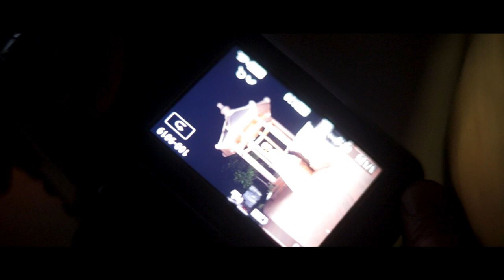Spiral Photoshoot Behind The Scenes...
KR films /
Potloi & Make up : Binarani Oinam /
Model : Marina Lourembam & Sharmila Sharma